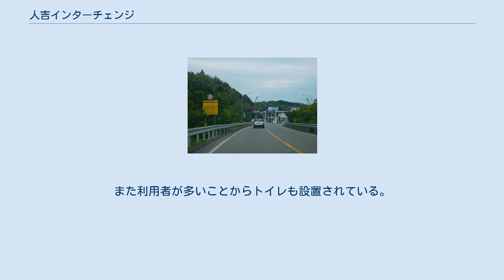人吉インターチェンジ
人吉インターチェンジ（ひとよしインターチェンジ）は、熊本県球磨郡山江村と人吉市にまたがる九州自動車道のインターチェンジである。
 人吉市の北側に位置しており、人吉市内の他、多良木町など球磨郡一帯の玄関口となっている。
また、高速道路の通過のない鹿児島県伊佐市などへの移動にも当ICが使用されている。
八代ICと当ICの区間は38.5kmで、日本で一番長いIC間距離である。
 当ICを含む八代JCTからえびのICの区間は、肥後トンネル、加久藤トンネルという長大トンネルに挟まれているため、危険物積載車両の通行は禁止されており、当ICから危険物積載車両の進入はできない。
日本の高速道路で唯一双方の区間に危険物積載車両が通行出来ないトンネルに挟まれているインターチェンジでもある。
当該車両は国道219号・国道221号などを経由することになる。
 なお、八代IC～当IC間が開通した当初、本ICの本線上に本線料金所（人吉本線料金所）、本ICの南4.2kmの地点に仮の出入口（人吉仮出入口）が存在した。
本稿では人吉本線料金所についても説明する。
 1989年に八代IC-人吉仮出入口間が開通した際に、人吉仮出入口を利用する車両のために人吉ICの本線上（252.1KP）に本線料金所（人吉本線料金所）が設置された。
1995年の人吉仮出入口-えびのIC間の開通に伴い人吉仮出入口は廃止され、人吉IC以南の九州自動車道、宮崎自動車道を利用する車両は各IC又は鹿児島本線料金所で料金収受および通行券の発券を行うこととされたため、人吉本線料金所は廃止された。
 人吉インターチェンジバス停は県道との交差点付近に設置されており、福岡、熊本、宮崎、鹿児島及び新八代駅方面に、1日120本以上が発着し、鉄路である肥薩線人吉駅とともに、人吉・球磨地域のターミナルとしての役割を果たしている。
待合所は他の高速バス停と同等の簡素な建物であったが、バリアフリー化などが行われ、改築されている。
また利用者が多いことからトイレも設置されている。
 インター外の「人吉インター乗降口」には以下の一般路線が停車。
 人吉本線料金所に関するカテゴリ: